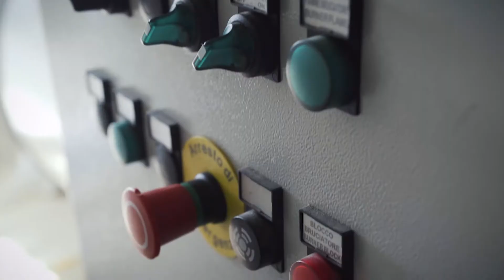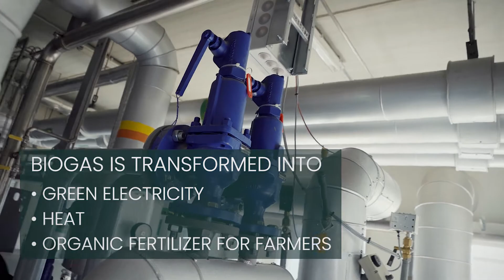What is biogas - how it's made and useful it is?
Green Genius - an international renewable energy company, which operates 19 biogas power plants.